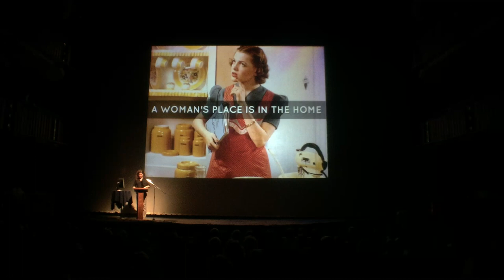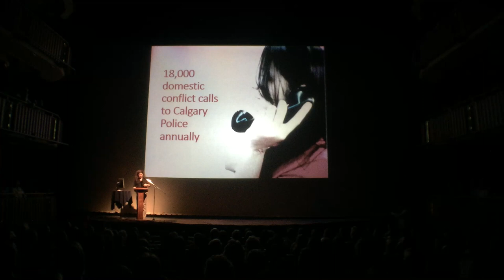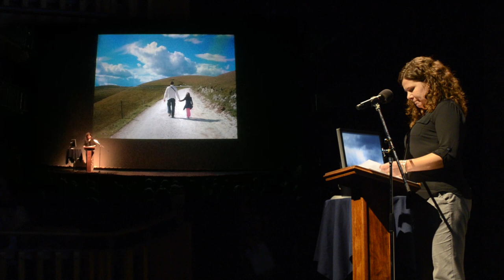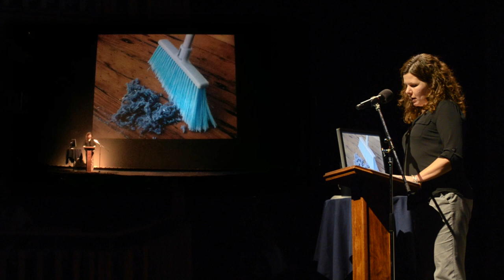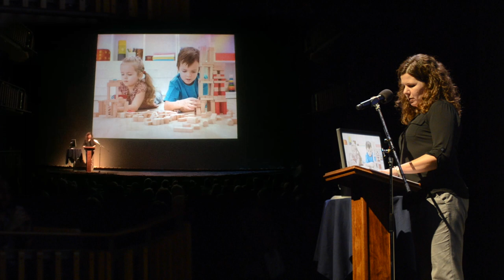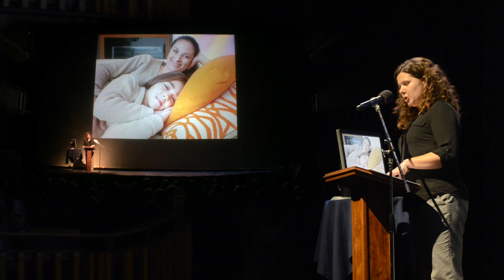Elsbeth Mehrer PechaKucha Night Calgary #24